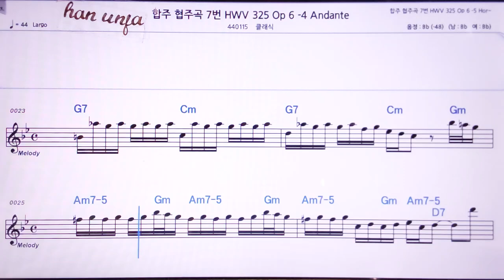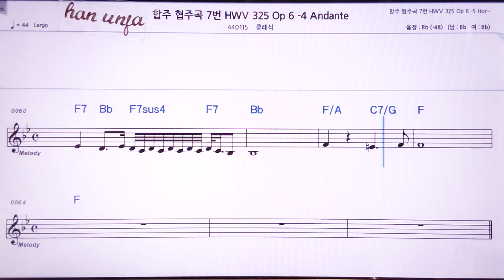💖 헨델 협주 합주곡8-4 악장/클래식 👍MR,노래방, 악보, 코드,Karaoke With Sheet Music